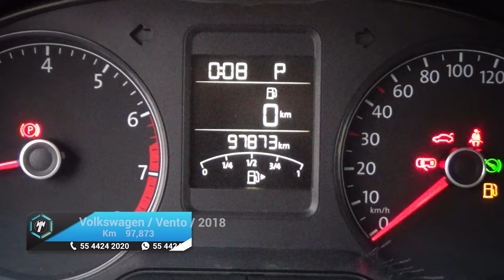Volkswagen / Vento / 2018 - 17106